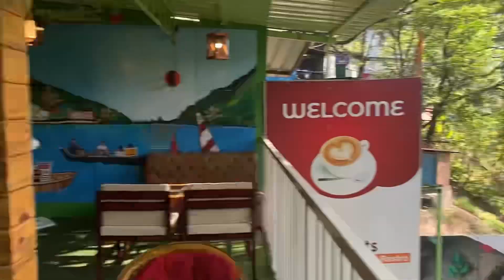Kala chali gai wapas rampur 😩😩ro ro kr hue bure haal